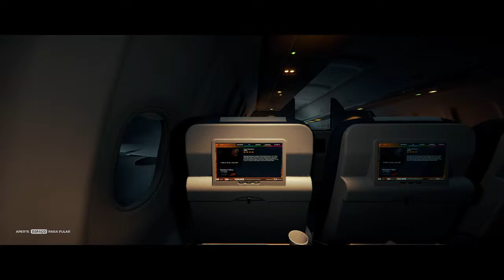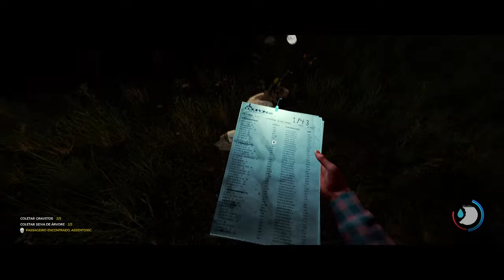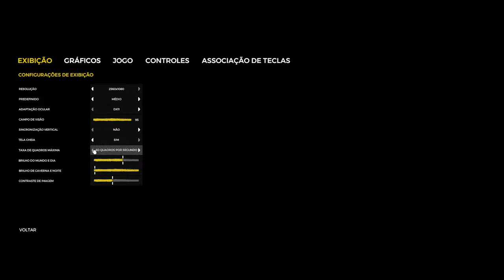The Forest - A Saga - LIVE